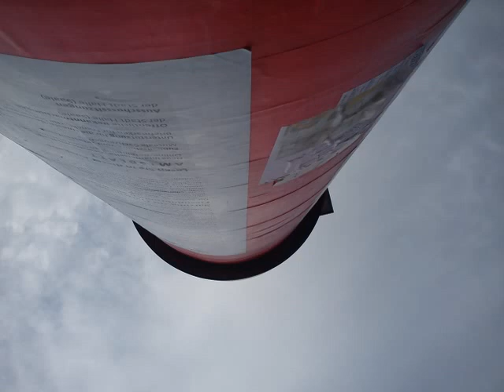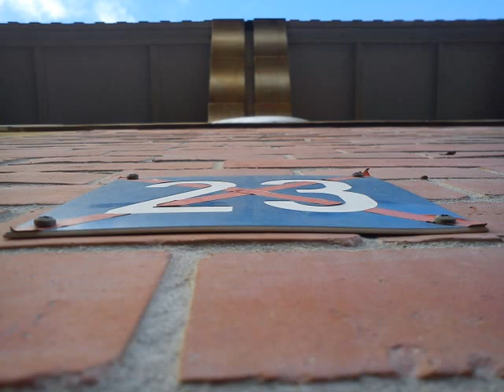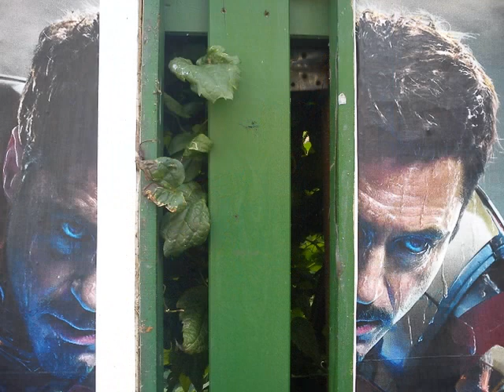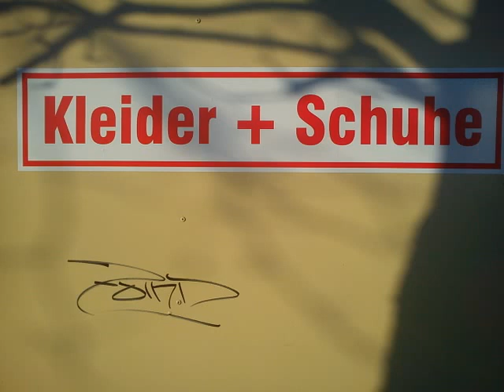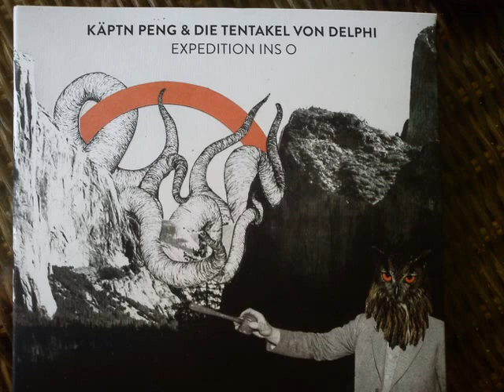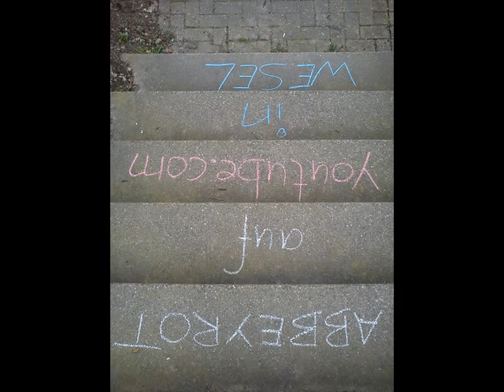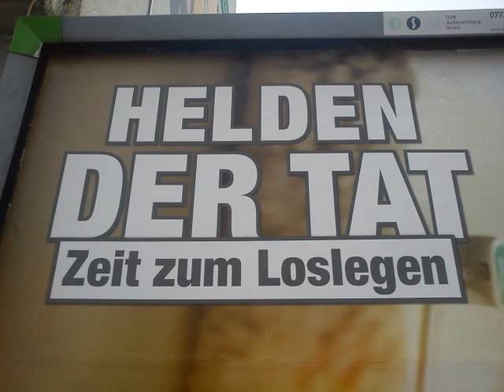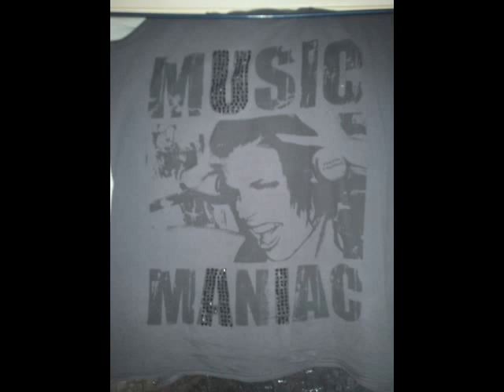1. Dienst-Ag + 3 Freunde + die Pflanze + das Universum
listen now and watch the pictures